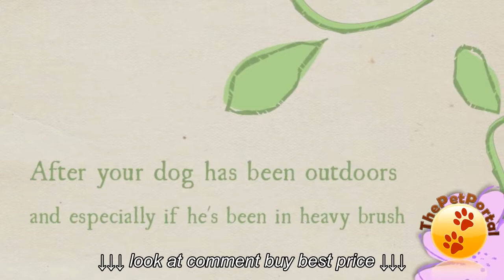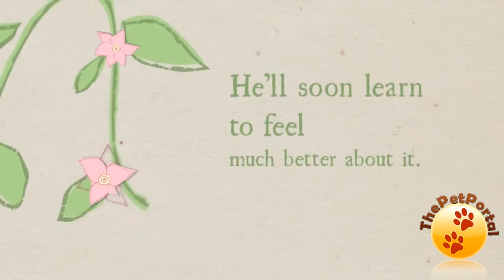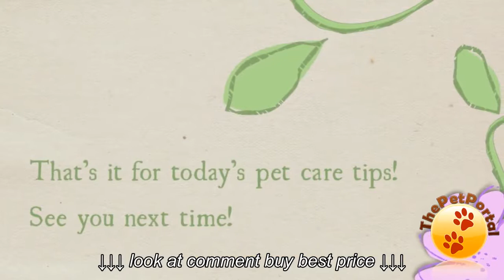Slicker Brush Dog Grooming Tips For A Healthy Coat & Fun Bath Time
Slicker Brush Dog Grooming Tips For A Healthy Coat & Fun Bath Time, Slicker Brush Dog Grooming Tips For A Healthy Coat & Fun Bath Time